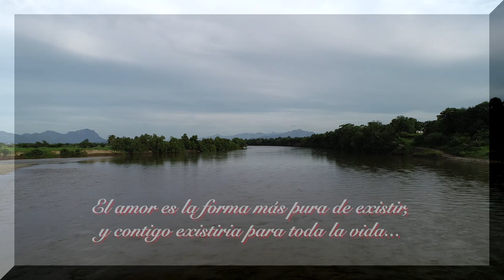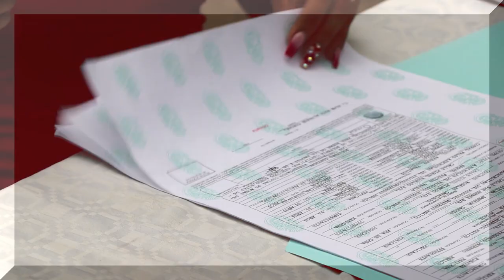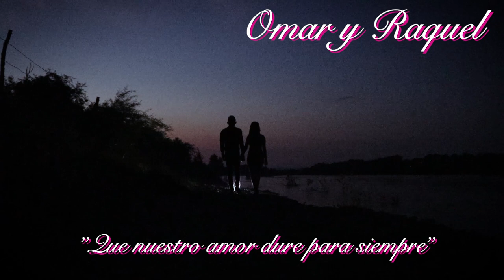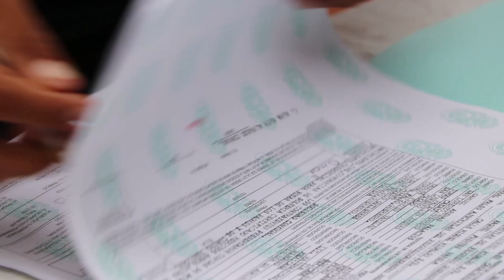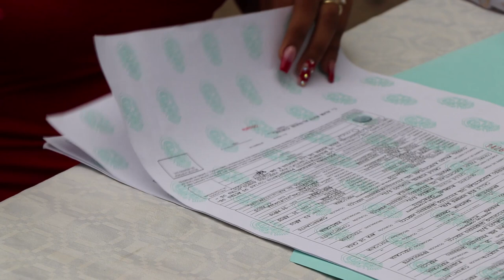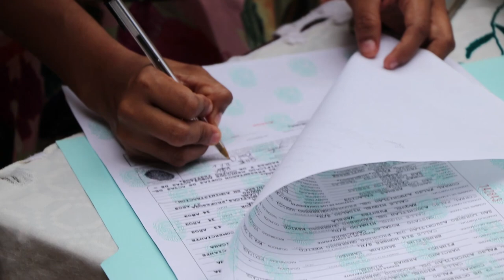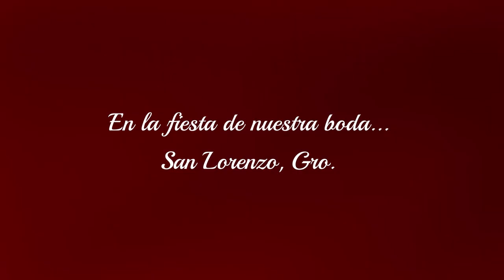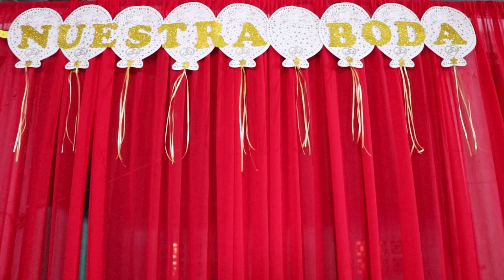Omar & Raquel - Nuestra boda por lo civil - Parte_01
Boda en San Lorenzo de los jovenes Omar y Raquel.